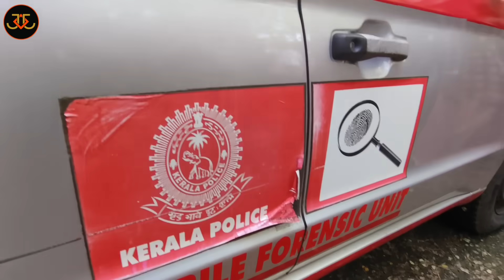Pathmakumar and Family in Chirakkara Farm House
Kerala Police and the accused persons in Oyoor kidnapping case are in Chirakkara farm house in connection with investigation of the crime. They are in police custody for one week..